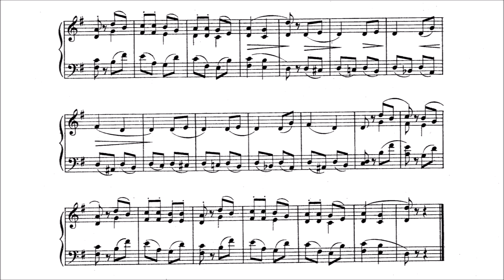Rebikov - Les étrennes de Noël 5 - Poupée russe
Vladimir Rebikov - Les étrennes de Noël (Suite pour les enfants)
5 - Poupée russe

This is part of my album "Les étrennes de Noël"

Your pianist, GG